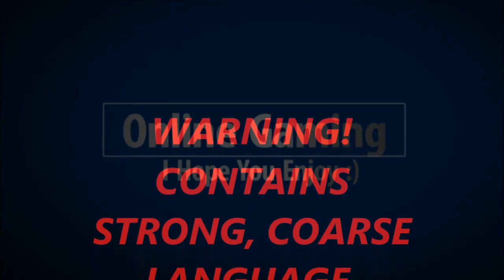Assassins Creed Black Flag - The Observatory - Chasing 100% Completion - HeyNowBlu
Hey now guys, I hope you are all well and happy and stuff?!?!

Just messing around with Assassins Creed BF

Much love, Blu..

Outro music by: and thanks goes to Tristam and Braken - Flight.